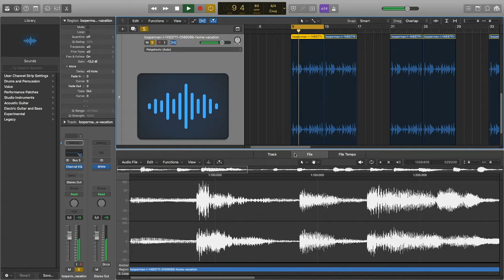How to remake Splice Samples on Logic ProX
Want to Submit Music/instrumental/Song/beats